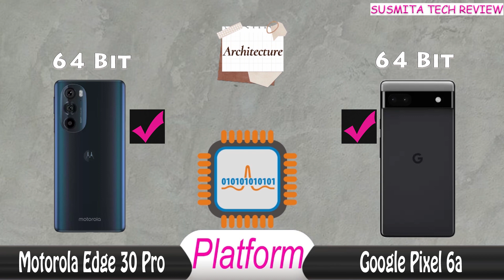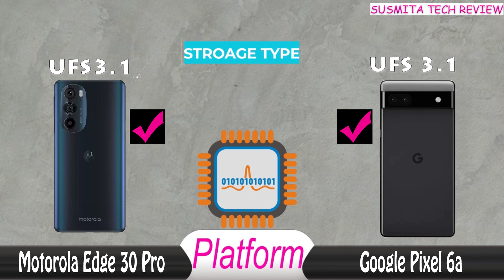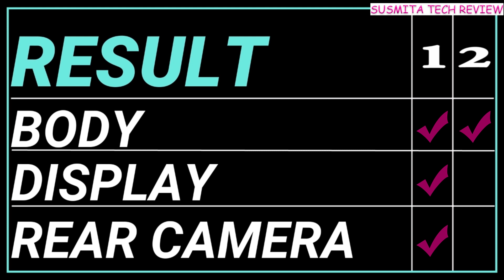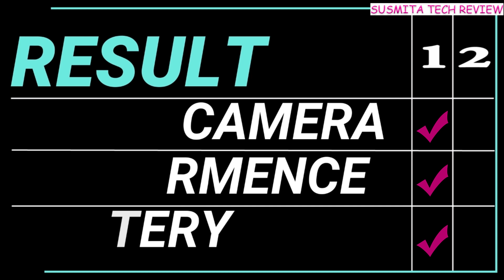moto edge 30 pro vs google pixel 6a